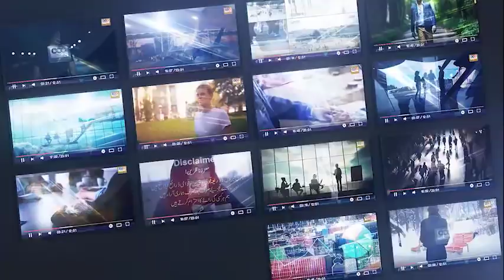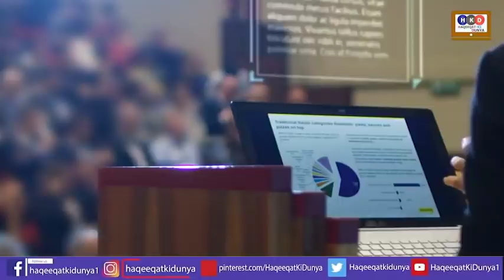Iran Makes New Announcement on Israel | Saudi Arabia Yemen Conflict Latest News